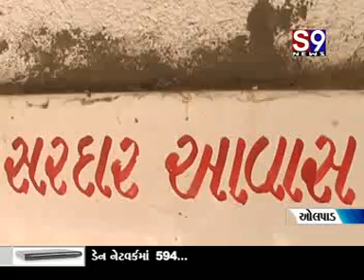Olpad grib klyan melo